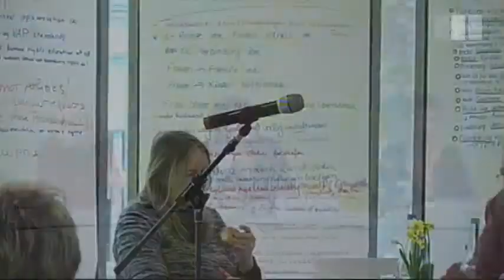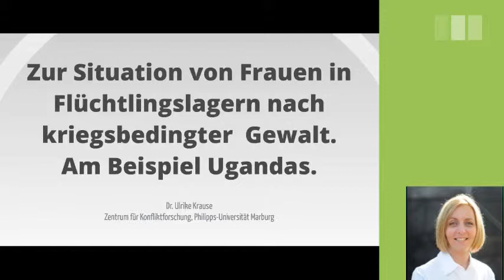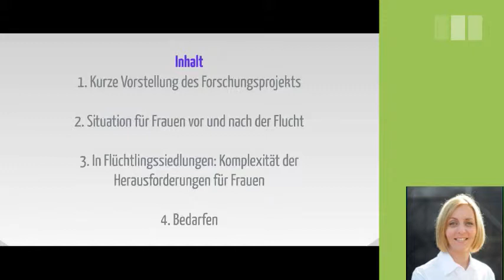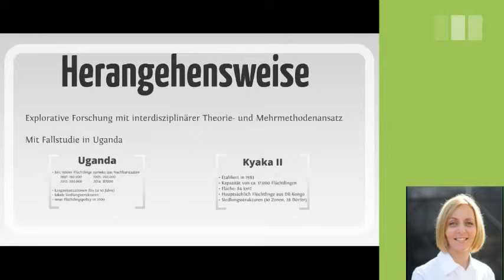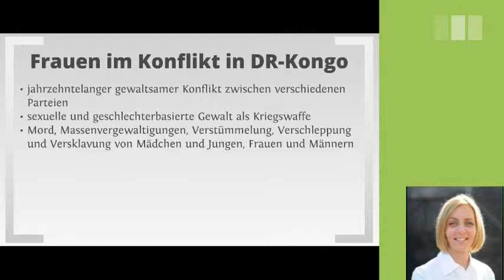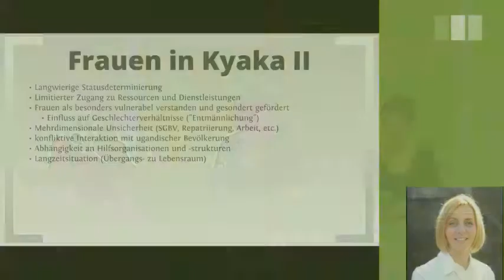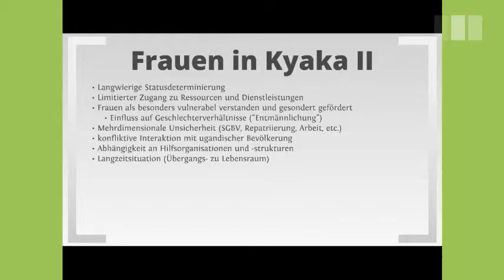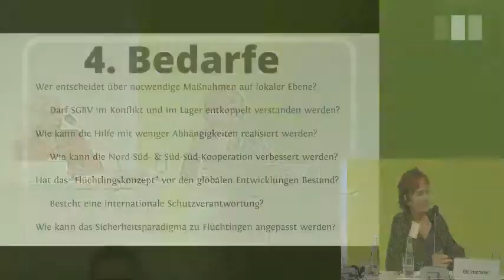Gleichstellungsprojekt Europa? (4) - Panel Friedens- und Flüchtlingspolitik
Mitschnitt der Konferenz "Gleichstellungsprojekt Europa? Menschenhandel, Flüchtlinge, Rechtspopulismus - Herausforderungen für eine emanzipative Geschlechterpolitik" vom 21./22. März 2014 in Berlin

Panel Friedens- und Flüchtlingspolitik

Input: "Friedenspolitik und Fluchtursachen"
Heidi Meinzolt, WILPF Deutschland
Dr. Ulrike Krause, Universität Marburg, z.Z. Kampala, Uganda

Input: "Europäische Flüchtlingspolitik -- Fluchtursachen und Umgang mit Flüchtlingen" Ska Keller, MdEP

Moderation:
Gitti Hentschel, Gunda Werner Institut